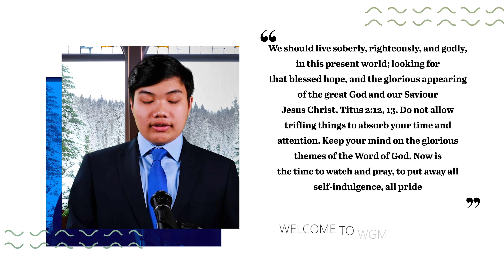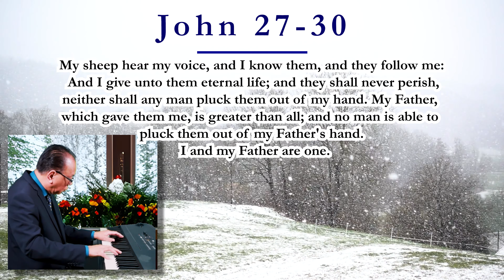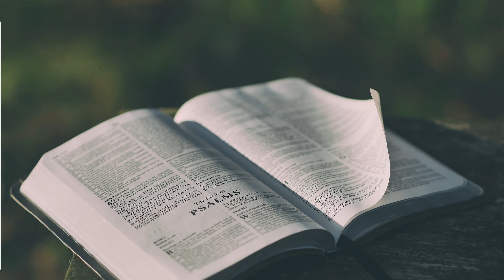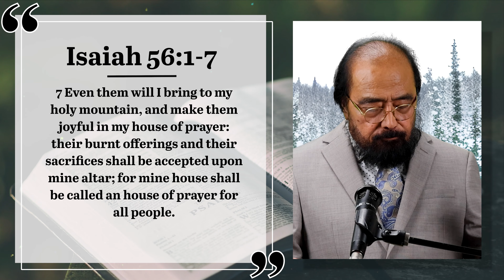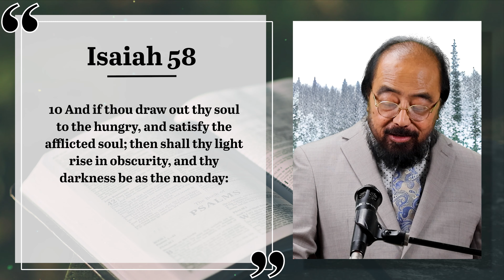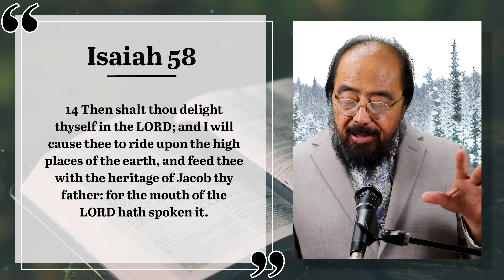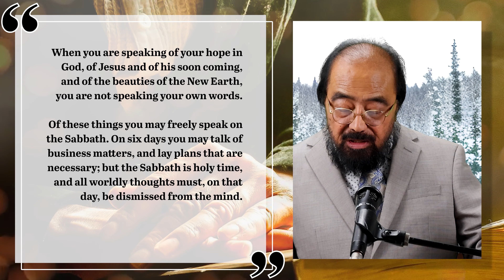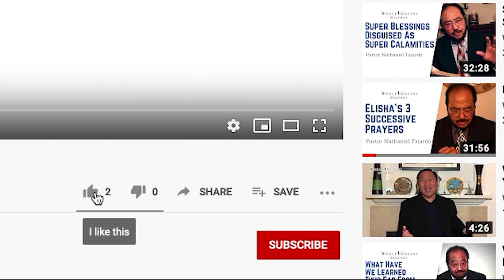Keep The Sabbath Holy - January 6, 2024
For more content and information-rich studies, like Daily Devotionals, Morning Manna, Monthly Studies and more...

Welcome to Whole Gospel Ministries Church YouTube Channel. A congregation of Sabbath-Keepers.

We are part of worldwide Advent movement composed of those who are preparing for Christ’s soon return,  patiently striving by God’s grace, to keep the Law of God through the faith and Testimony of  Jesus Christ, as proclaimed in the everlasting Gospel of the Three Angels’ message of Revelation 14.

God Bless,
Pastor Nathaniel M. Fajardo

Our Mission

To accelerate the heralding of the whole gospel in its final stages, as given in the closing messages and prophecies of the bible; to foster and promote more involvement, greater interest, and deeper studies on the science of redemption, “the science of all sciences”.

Images:
Pixabay.com
Pexels.com